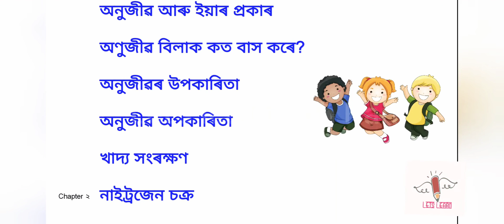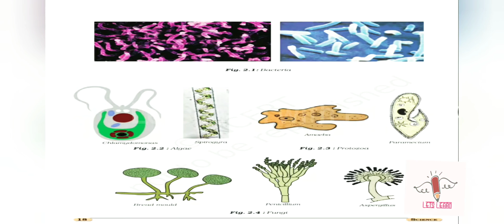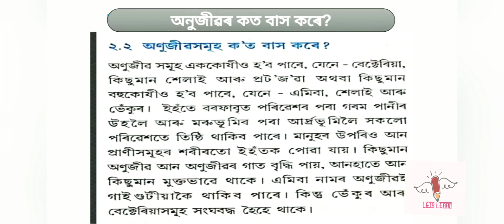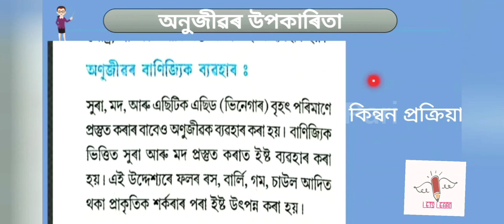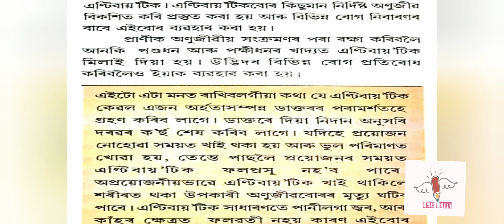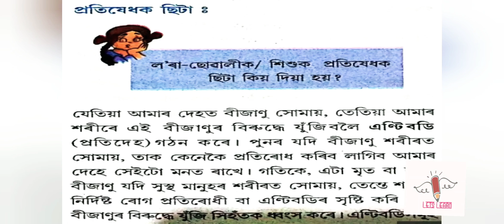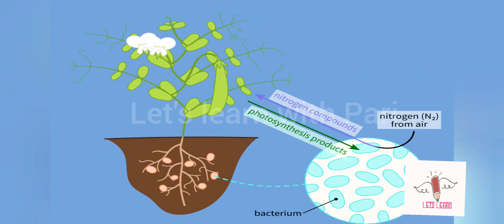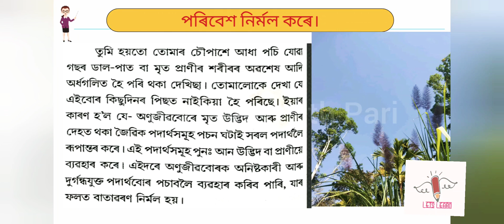Microorganisms Part 1 (‍ অণুজীৱ) || Class 8 || NCERT/SEBA SCIENCE in Assamese || Chapter 2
Chapter 2 of NCERT science Class 8 in Assamese.
It contains

*What is microorganisms
*Types of microorganisms
* Benefits of microorganisms